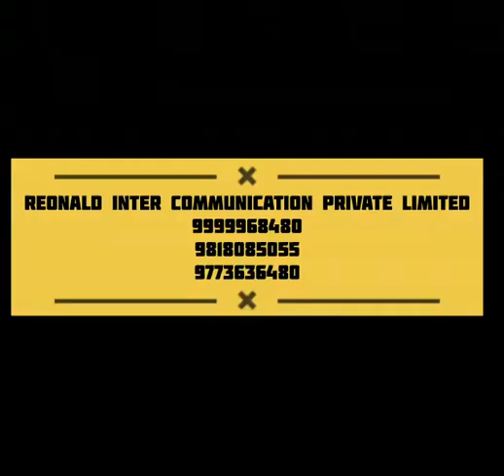Canon ImagePress C165 installation Demo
This is not a detailed installation of the machine.